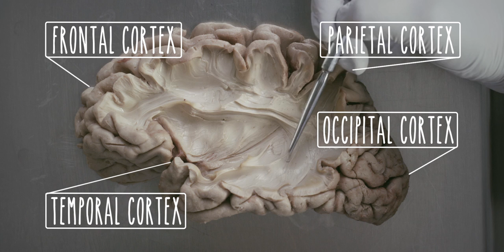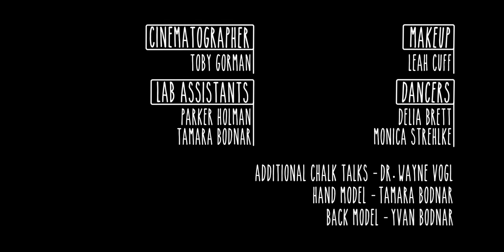Neuroanatomy S1 E5: Subcortical Fiber Tracts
"That which we call a rose. By any other name would smell as sweet." - from Romeo & Juliet

Dr. Claudia Krebs demonstrates neuroanatomical structures responsible for the creation & understanding of language, Subcortical Fiber Tracts.

The Digital Solutions' EdTech team facilitates innovation by UBC Medicine learners and faculty.

CHAPTERS
0:00 - 1:13 - Intro
1:13 - 6:59 - Subcortical Fiber tracts
7:00 - 7:27 - Internal capsule in a horizontal section
7:28 - 8:21 -Summary
8:22 - 9:00 - End

Written by Dr. Claudia Krebs, Tamara Bodnar, Parker Holman, Dr. Joanne Weinberg
Produced and Directed by Zachary Rothman
Performed by Claudia Krebs
Director of Photography - Toby Gorman
Editor - Richard Neufeld
Sound Designer - James Wallace
Visual Effects - Gloo Studios
Produced by MedIT Educational Technology at UBC Faculty of Medicine
Supported through a grant by the UBC Flexible Learning Initiative
Make Up - Leah Cuff
Camera - Aidan Dungait, Michael Yeung, Jordan Droho, Nathan Watkins
Lighting and Grip - Teo Jara, Niko Toribio, Travis Briggs, Alejandro Hernandez

Italian Translation by Fabio Ghiotto, Ph.D, University of Genoa
Portuguese Translation by Jose Paulo Andrade, M.D., Ph.D., Faculty of Medicine of University of Porto

CREATIVE COMMONS, ATTRIBUTION, ABSOLUTELY NON COMMERCIAL, SHARE ALIKE, NON DERIVS